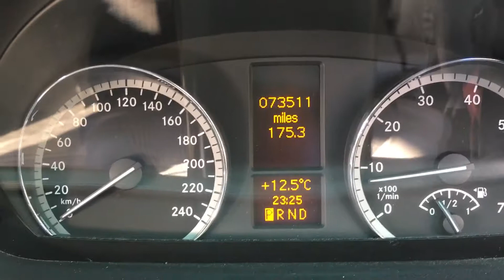Mercedes-Benz Viano 3.7 V6 Fresh Import, JDM, countycarsstrood.co.uk